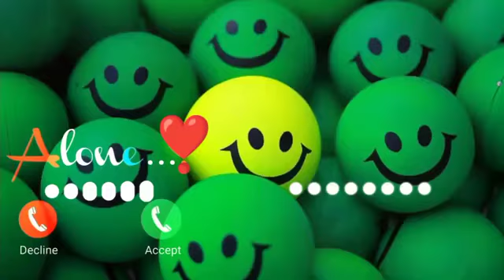Abe yar new romantic ringtone//ringtone 2022//best ringtone funny sms ringtone